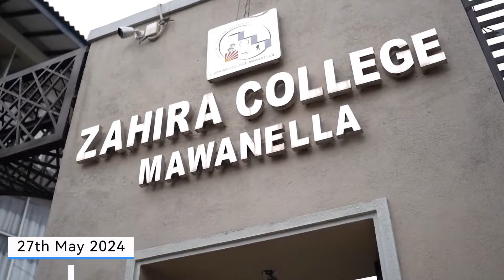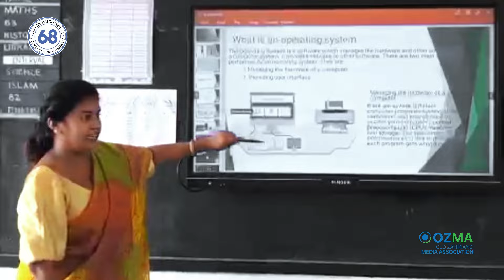Zahira Upgrades O/L Classrooms and Auditorium with 7 Smart Boards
A requirement from Mother Zahira to full fill a long-standing need of Smart Classrooms has been full filled by Batch 68. Entire O/L Classrooms have been transformed to Smart Classrooms. The Mini Auditorium has also been provided with the same functionality. The total cost of the project is 03 million LKR. The facility was officially handed over to Mother Zahira on 27th May 2024.